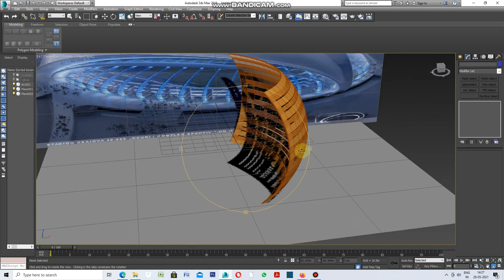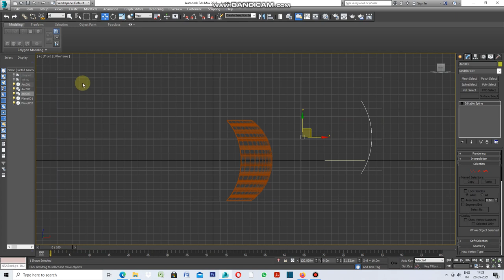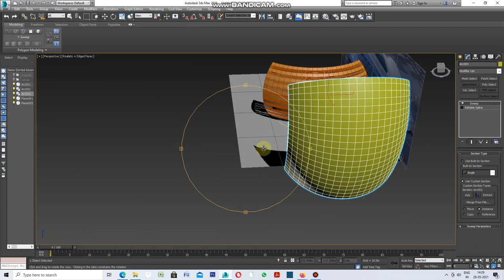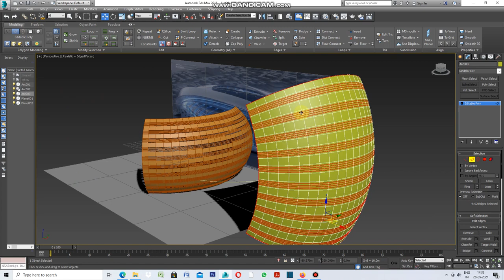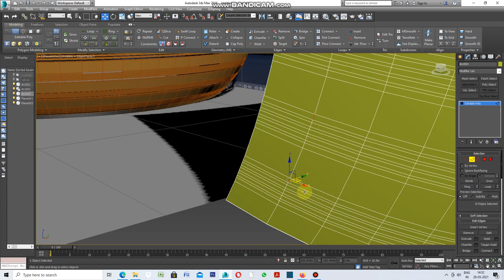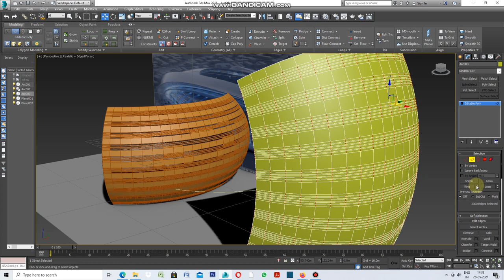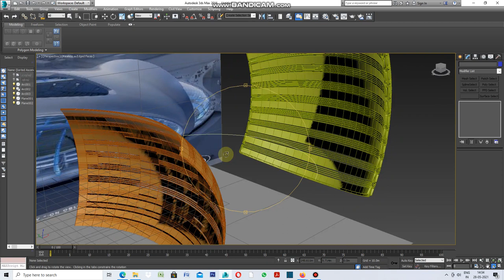HOW TO MAKE CURVED WALLS IN BOTH DIRECTION IN 3DS MAX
Well this video is made to answer to the question of one of freshers one.
Lets select curve in top view and take another curve in front view model space.Select the curve and apply SWEEP Modifier select curve of top view model space.Your curved wall will appear.After that apply shell to add thickness and you can also do insets .